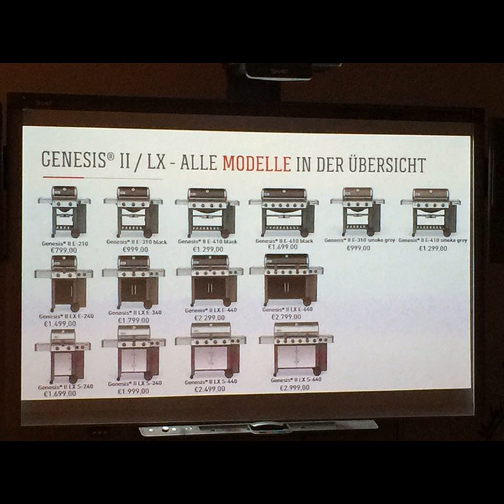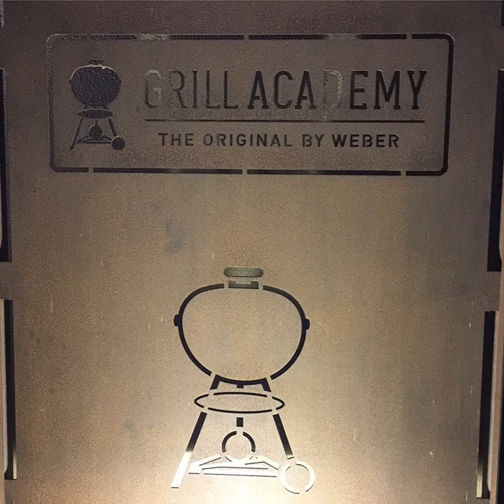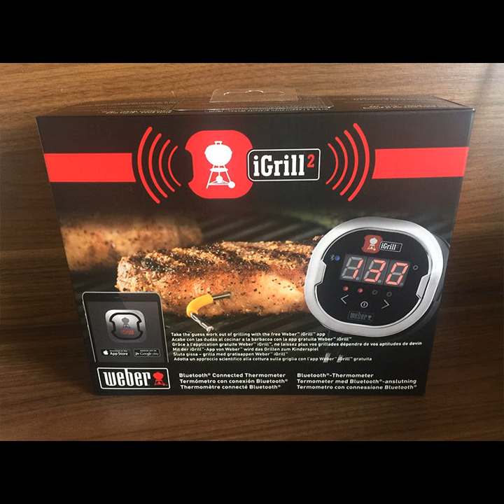FGH032 - Grillmeister Bart Mus und der neue Genesis II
Erst die Theorie, dann die Praxis! Nachdem in der letzten Folge mit Simone Weber die Marketing-Chefin Deutschland von Weber-Stephen bei uns zu Gast war, haben wir in der heutigen Folge Weber-Grillmeister Bart Mus vor dem Mikrofon. Wir haben ihn in der Weber-Grillakademie in Ingelheim besucht und auch nochmal zu den neuen Genesis II-Gasgrill interviewt. Neben den Genesis II-Modellen quatschen wir auch über das iGrill-Thermometer. Ebenfalls ein Thema: die neue Kalträucherschnecke und die neuen Räucherchips. Ihr seht: ziemlich viele Neuigkeiten in diesem Podcast. ;)

Chapters:
00:00:00 Intro
00:00:35 Begrüßung
00:01:45 Die neuen Genesis II Gasgrills
00:08:00 Die Kalträucherschnecke
00:10:58 Neue Räucherchips
00:12:30 Ingelheim-Resümee
00:14:57 Martins und Nicos Eindrücke
00:20:23 iGrill
00:25:12 Fazit
00:27:37 Verabschiedung
00:29:39 Outro